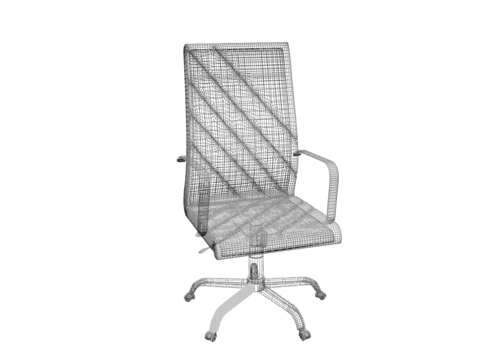office chair work